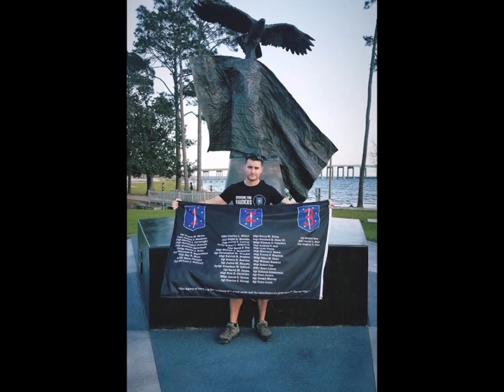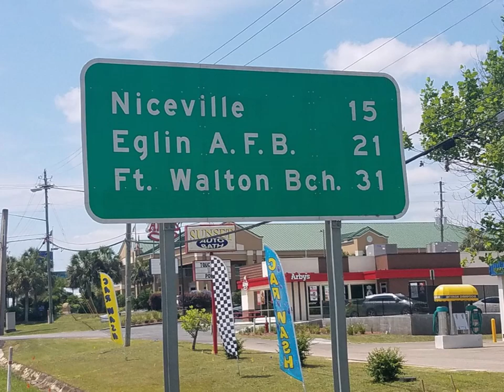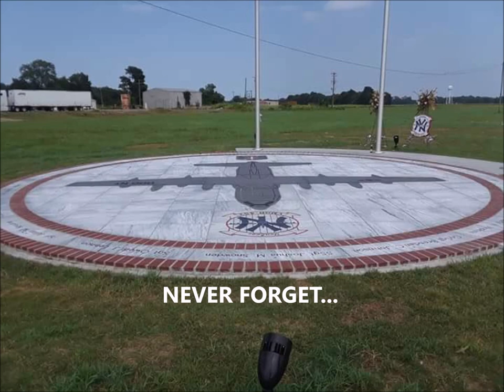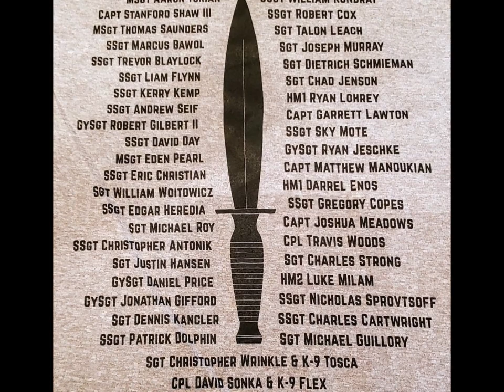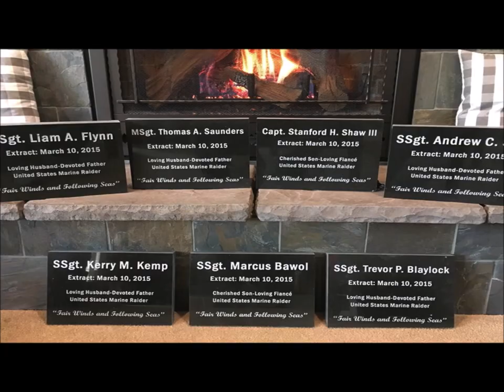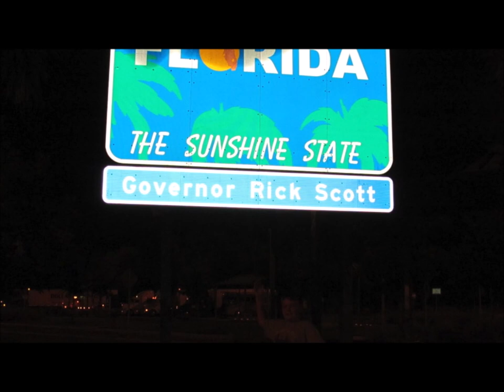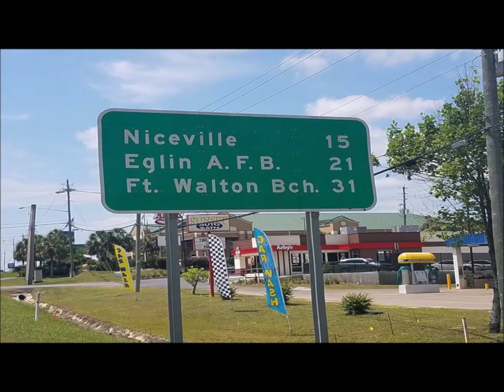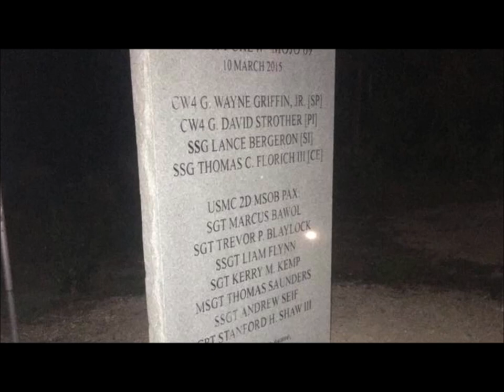Rucking for Raiders- 2018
What a year we have had, before we get ready to step off and execute the 3rd Annual Rucking For Raiders Memorial March, lets take a look back at an amazing year we had in 2018.

Photos and videos collected from team members, staff, and supporting patrons.

(For You / Keith Urban)
(Throne / Bring Me The Horizon)
(Hold The Light (ft. S. Carey) - From "Only The Brave"
Soundtrack / Dierks Bentley)
(Leave a Light On / Tom Walker)
(This Is War (Radio Edit) / Thirty Seconds to Mars)
(The Sound of Silence / Disturbed
(See You Again (ft. Charlie Puth) - Universal Pictures Film
Music/Wiz Khalifa)
All music purchased.